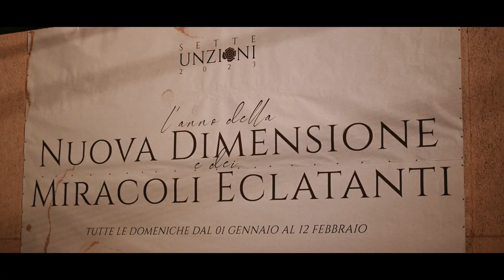YAHWEH - Saron Music